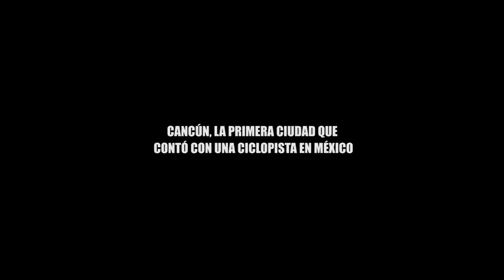CANCÚN, LA PRIMERA CIUDAD QUE CONTÓ CON UNA CICLOPISTA EN MÉXICO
La “invasión” de mil 598 metros de la vía por parte de empresarios hoteleros daña el patrimonio de los cancunenses.